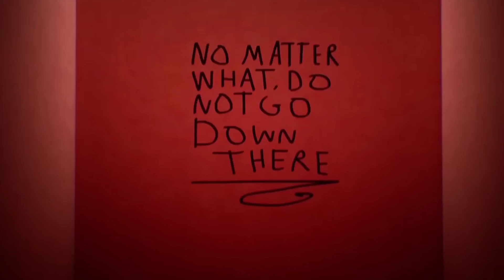garden of Banban 3